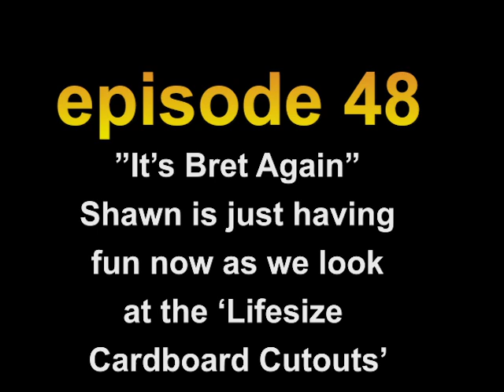Home Shopping Shawn Ep 48 “It’s Bret again”HBK Michaels on the Canadian Home Shopping Network 1995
Shawn is just having fun now. The passive aggressiveness is next level.